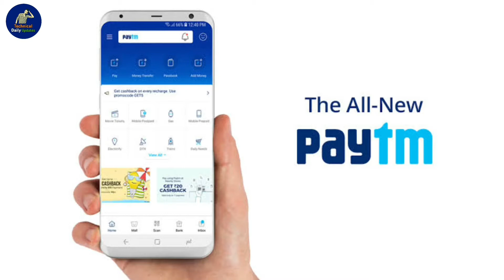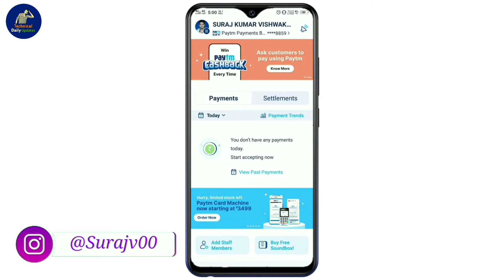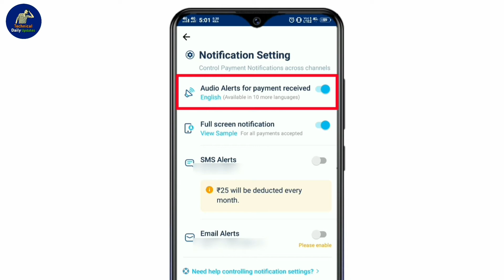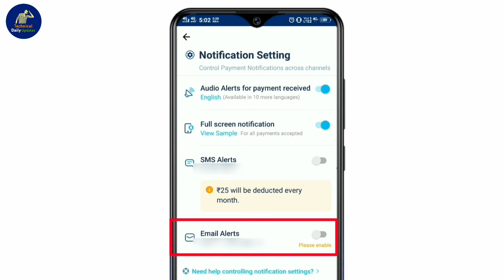How To Enable Paytm Audio Alert || How To Enable Audio Alert in Paytm.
Hi

इस वीडियो को देख कर आप जान सकते है कि किस तरह से Paytm Audio Alert को Enable किया जाता है ||